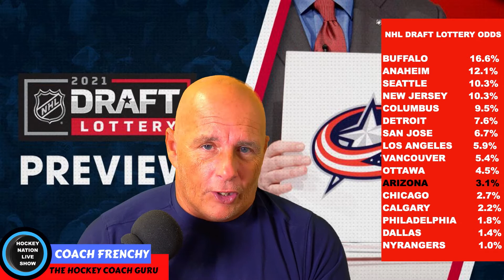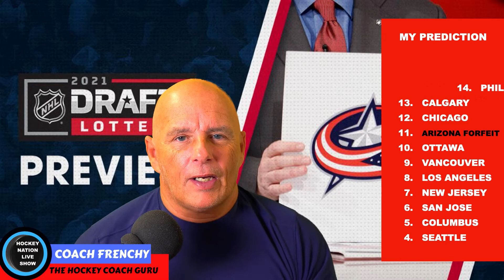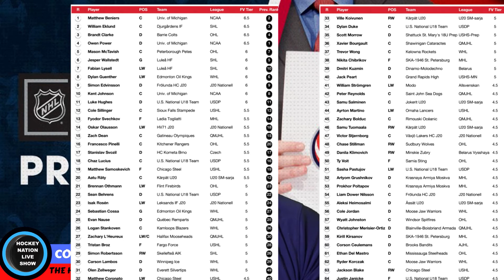NHL DRAFT LOTTERY 2021: WHO ARE THE WINNERS?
Coach Frenchy is back in the HNLS booth and gives us his predictions and comment about the NHL DRAFT LOTTERY 2021 and ask you WHO ARE THE WINNERS?

Inside the video, Coach talks about the 64 prospects who should be draft in the first two rounds.